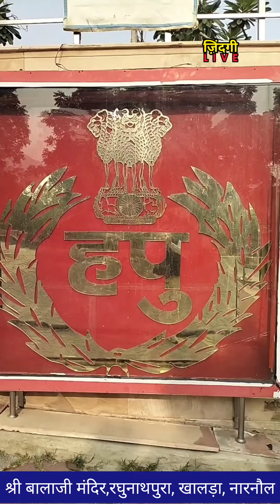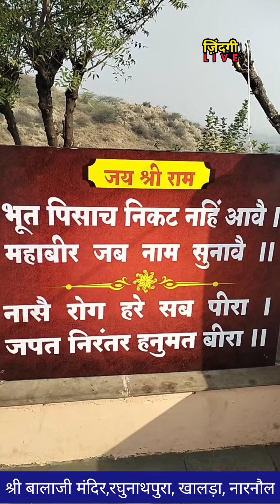श्री बालाजी जी धाम, फायरिंग रेंज, रघुनाथपुरा खालड़ा नारनौल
फायरिंग रेंज रघुनाथपुरा खालड़ा, नारनौल में  श्री बालाजी धाम अपने आप में भक्तो की श्रद्धा और भक्ति का अनोखा केंद्र है।
 बाबा की विशालकाय मूर्ति और आसपास का सुंदर रमणीय प्राकृतिक वातावरण हर किसी का मन मोह लेता है। अर्चना मिश्रा पत्नी एस पी डॉक्टर आरसी मिश्रा महेंद्रगढ़ ने 29 मार्च 1998 को माता दुर्गा की मूर्ति के साथ इस मंदिर परिसर का उद्घाटन किया।
  हर मंगलवार और शनिवार को भक्तो का ताता लगा रहता है।
 सुबह-शाम के दर्शन अपने आप में एक अलग ही आनंद और रोमांच का अनुभव कराते है।
हंस उद्यान में हंस भी बच्चों को बहुत आकर्षित करते है।
 वहीं दूर दूर के गांवों से भक्त पैदल ध्वजा लेकर बाबा के धाम पहुंचते है। इसी परिसर में थाना यातायात नारनौल का भवन भी है।